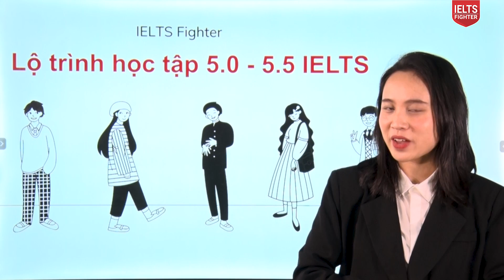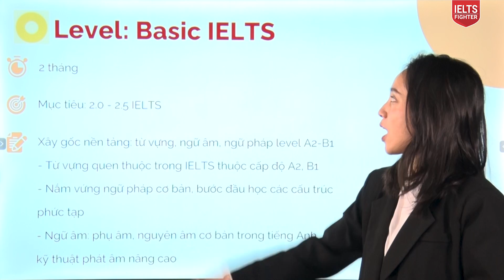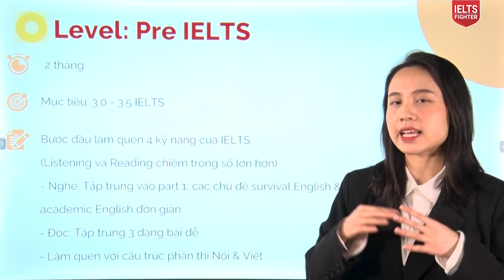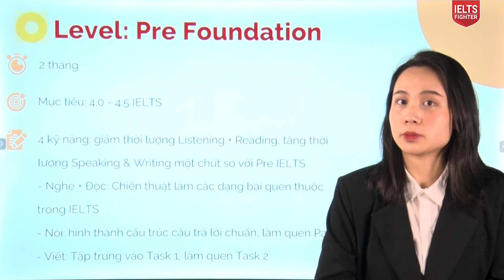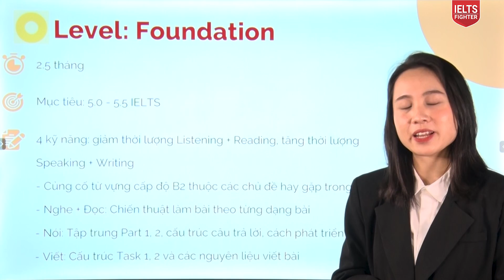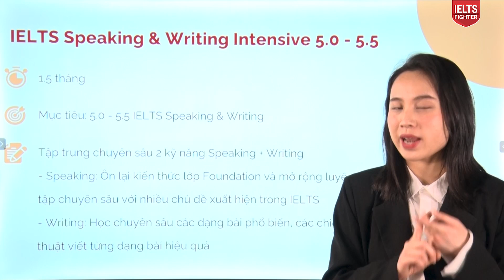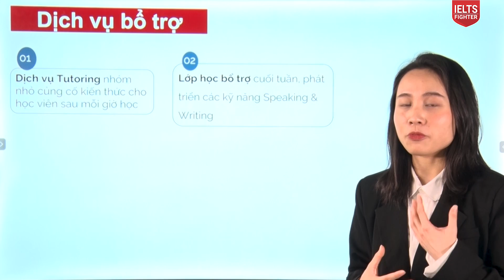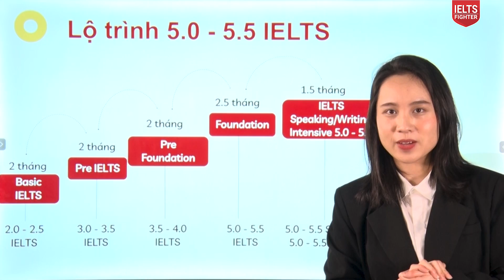Học IELTS 5.0-5.5 mất bao lâu? Thông tin khóa học, học phí 5.0-5.5 tại IELTS Fighter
HỌC IELTS 5.0, IELTS 5.5 MẤT BAO LÂU?

Người mới bắt đầu học 5.0 mất bao lâu? Nên học như thế nào, lộ trình ra sao? Với khóa học được thiết kế tinh gọn, bao gồm các lớp Basic, Pre Foundation, Foundation, IELTS Fighter đồng hành cùng bạn từ mất gốc đến 5.0-5.5 IELTS trong thời gian 8 - 9 tháng. Nếu band điểm đầu vào của bạn càng cao thì thời gian càng rút ngắn, trung bình 2-3 tháng bạn tăng được 1,5-2 band điểm nhé.

CAM KẾT KHÓA HỌC 5.0-5.5 IELTS

- Giúp bạn nắm rõ kiến thức, nhập môn IELTS và các kỹ thuật làm bài hiệu quả.

- Giảng dạy bởi đội ngũ giáo viên chuyên môn giỏi, truyền cảm hứng và động lực chinh phục IELTS, hỗ trợ 24/24

- Đạt 5.0-5.5 IELTS sau khi kết thúc khóa học

- Học lại miễn phí nếu không đạt đầu ra

- Dịch vụ lớp học bổ trợ, gia sư hàng tuần, mở rộng thời gian học tập.

Mời các bạn cùng tham khảo khóa học IELTS cho người mới bắt đầu mục tiêu 5.0-5.5 IELTS ngay trong video này. Bạn có thể đặt mục tiêu cao hơn tầm 6.0-7.0 thì theo dõi thêm các video giới thiệu khóa học mới nhất của chúng mình nhé.

► HÀ NỘI
► ĐỒNG NAI
► BÌNH DƯƠNG
★ 9-11 đường Yersin, TP. Thủ Dầu Một
► NGHỆ AN
★ 74 Đường Hermann, P. Hưng Phúc, TP. Vinh
► ĐÀ NẴNG
► HẢI PHÒNG
★ 428 Lạch Tray, Ngô Quyền
► BẮC NINH
★  498 Ngô Gia Tự, P. Tiền An
► QUẢNG NINH
★ A3-05, KĐT Monbay, Hồng Hải, Tp Hạ Long
► THANH HÓA